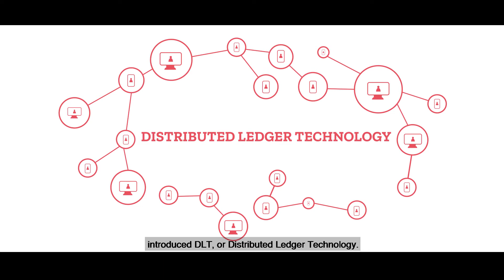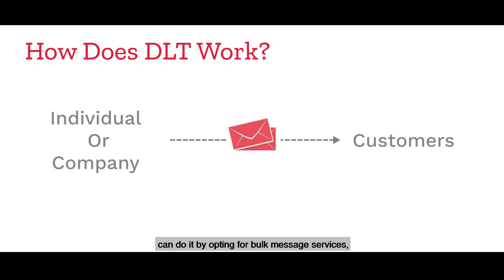Introduction to DLT (Distribution Ledger Technology) India | What is DLT? How does DLT work?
To tackle the issue of unsolicited and fake messages, and increase customer trust, TRAI (the Telecom Regulatory Authority of India) introduced DLT (Distributed Ledger Technology), a block-chain-based registration system.
All businesses operating in India, who want to send messages to their Indian customers, have to mandatorily register themselves under DLT through network operators.
In this video, we will answer, 'what is DLT', 'why do businesses in India need to register for DLT' and 'how does DLT work'.

Kaleyra, Inc. (NYSE American: KLR, KLR WS) is a globally trusted CPaaS, serving integrated multi-channel communication solutions to businesses worldwide. We are constantly innovating and empowering brands to deliver the best customer experience across multiple channels like SMS, Voice, and WhatsApp. Our cloud communication platform helps businesses connect with billions of users across the world, in a scalable, reliable, and secure manner.

Sign up for free on Kaleyra Cloud and start messaging your business customers: